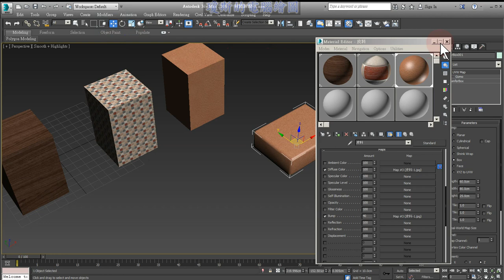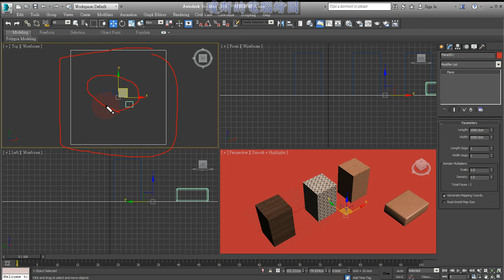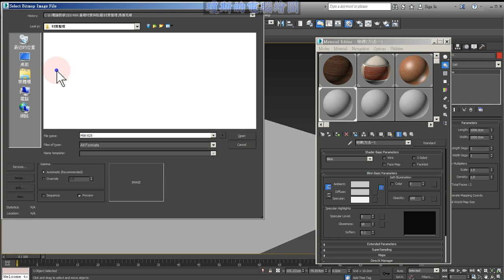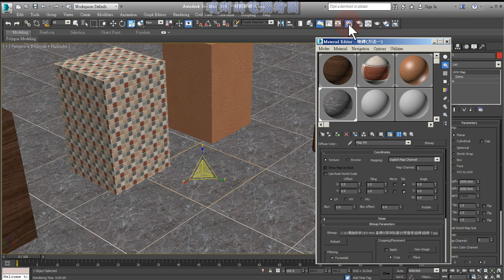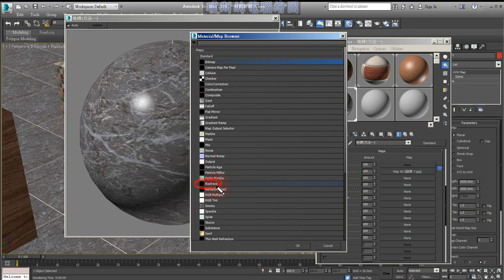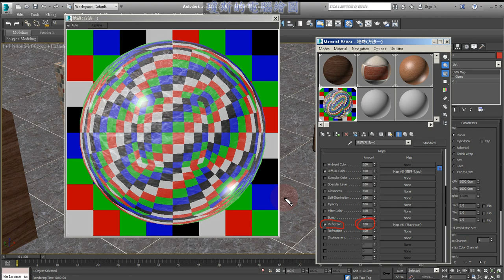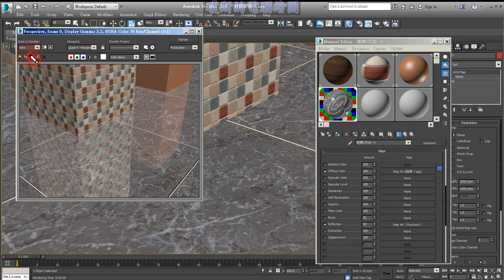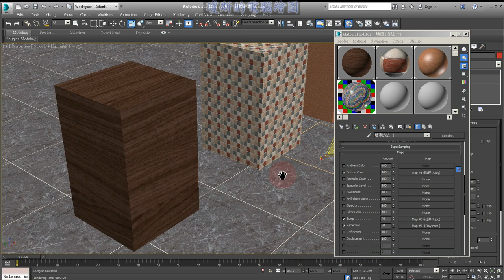3DS MAX 基礎教學4之09地磚反射設定